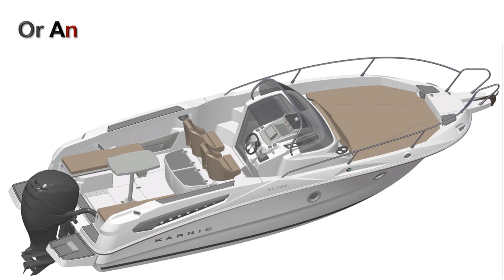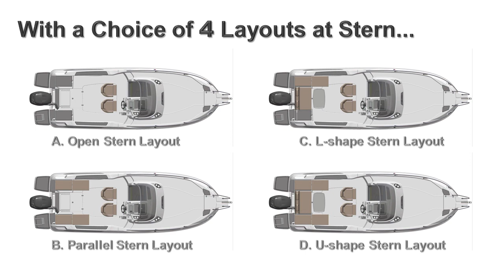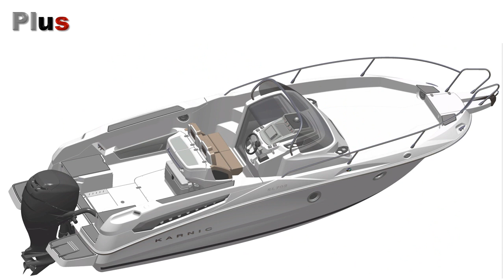Model SL702 Presentation